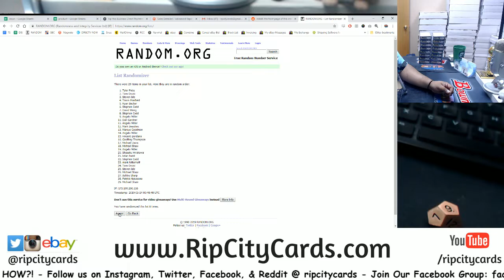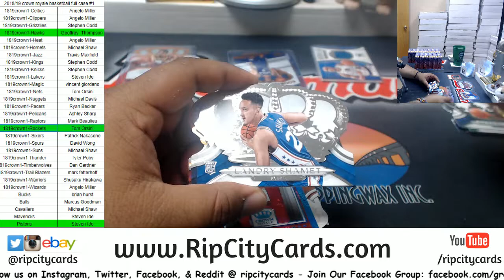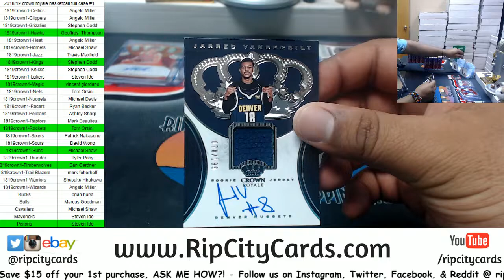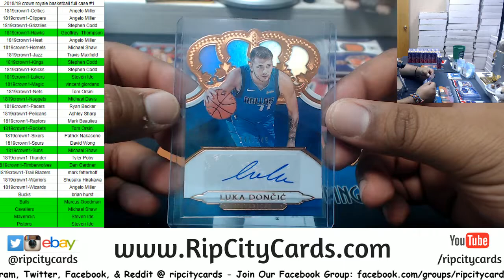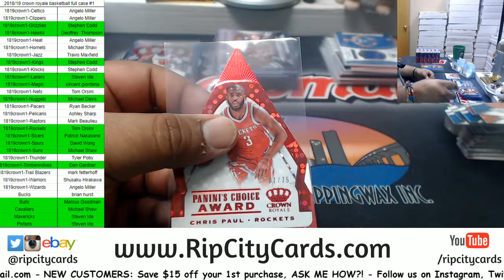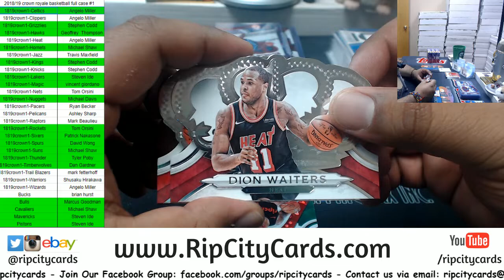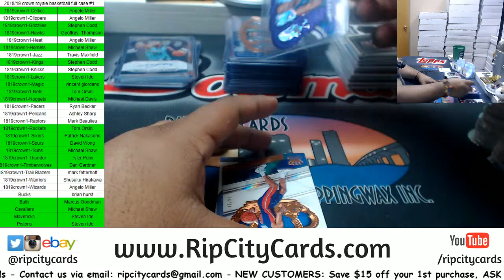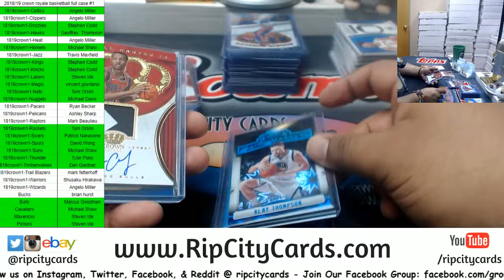2018/19 Crown Royale Basketball Full Case #1 RCC